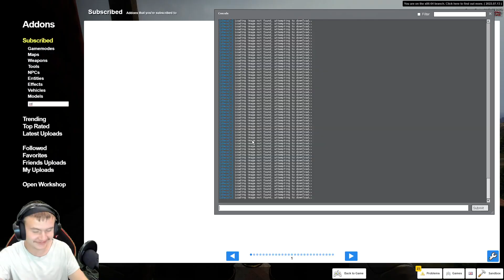big planes in gmod crash game